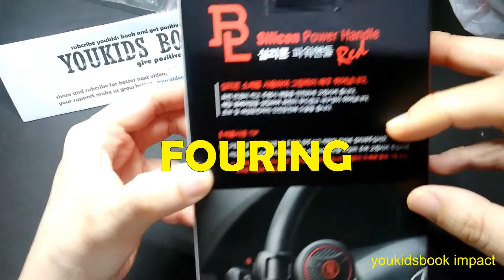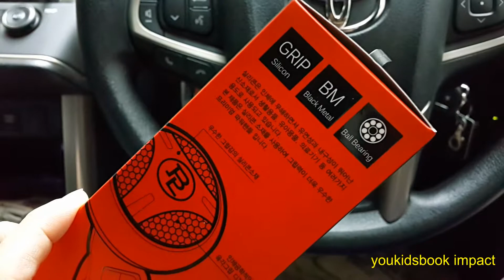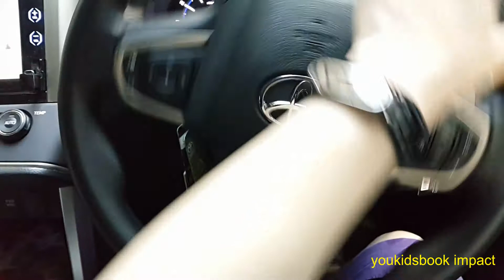HOW TO TURN STEER EASY USE SILICON POWER HANDLE RED ROURING PUTARAN SETIR DI INNOVA REBORN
silicon power handle red rouring putaran setir mobil innova toyota reborn
pada saat memarkirkan kendaraan, kita terkendala pada memutarkan setir dengan cepat. namun dengan adanya power handle ball bearing, jadi gampang memutar setir hanya dengan satu tangan. putarannya ringan dan enak, tak perlu tenaga besar.

Dukung tim youkidsbook untuk membuat lebih banyak video yang bermanfaat.
terima kasih.

Support us youkidsbook to make more positive content

etc